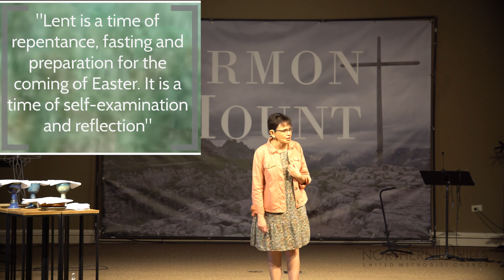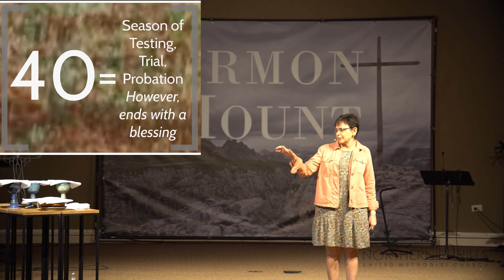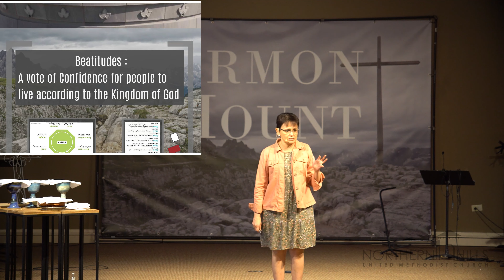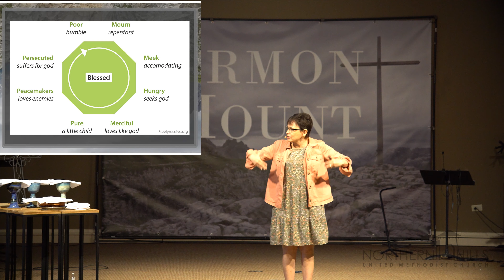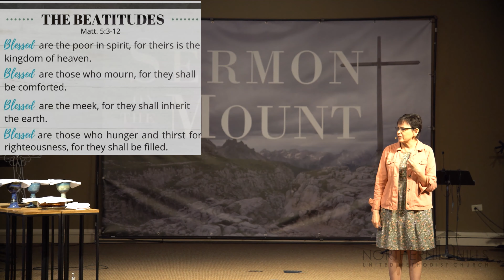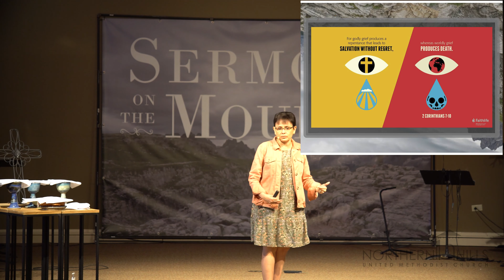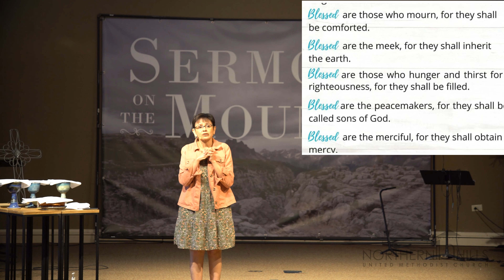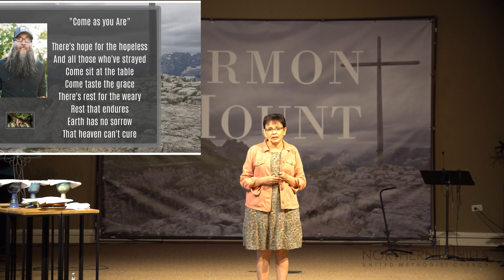(3-1-20 Contemporary) “Sermon on the Mount-Blessed Are You” Lupina Villalpando Stewart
Based on Matthew 5:1-11.  Northern Hills UMC seeks to be a community that reaches others for Jesus, teaches the ways of Jesus, and loves the world for which Jesus died, so that God may be glorified through His Son.